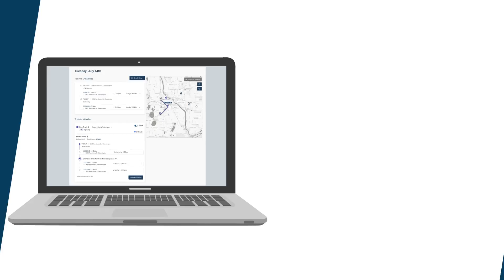Dispatch Connect: Delivery Management Series, Part Four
Dispatch Connect is a delivery management platform that can help you connect the dots between your business, your drivers, your customers, and your bottom line. Now that Barry can ditch his whiteboard, where will this growth take his business next?